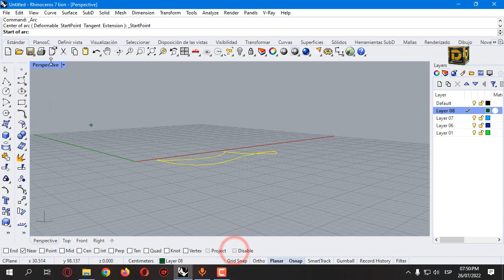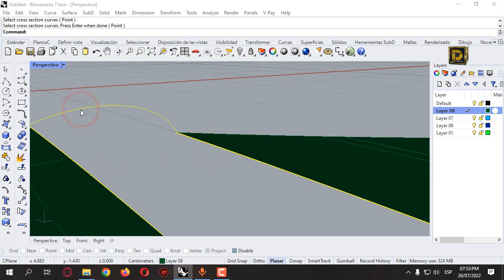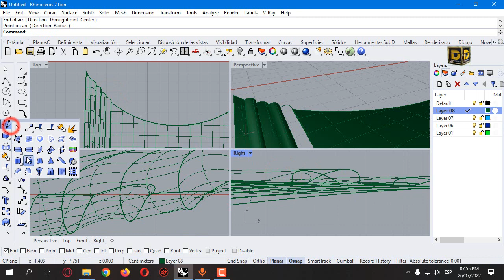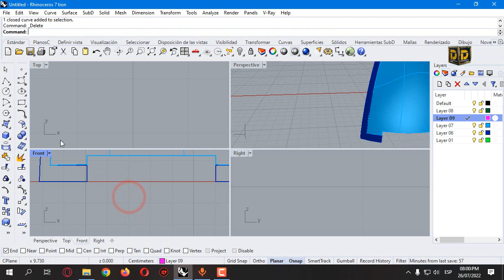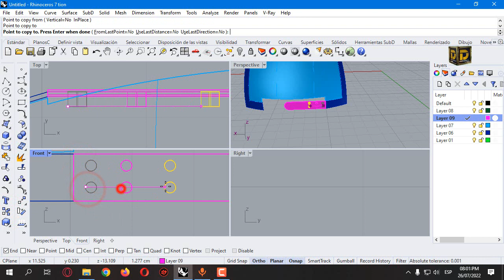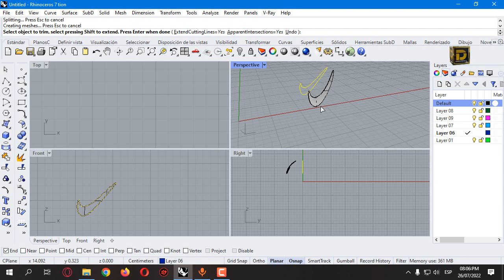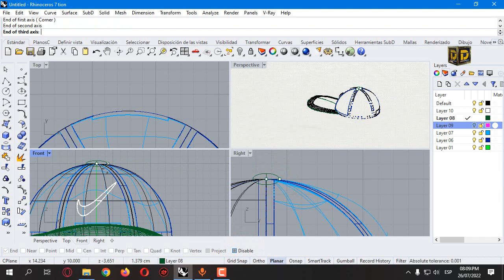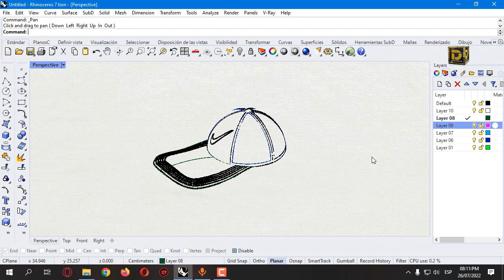Rhino 3d Modelar una gorra parte 2 (intermedio)